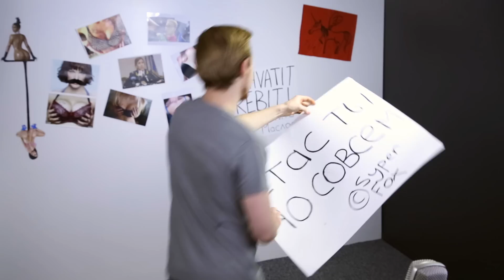This is Хорошо - Смирно! ☼▲☼